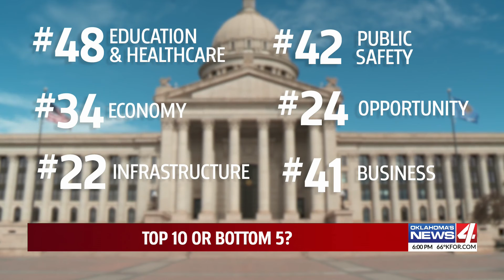Top 10 or bottom 5?